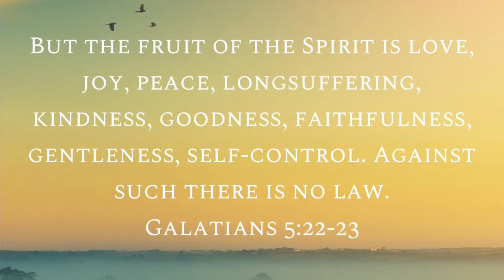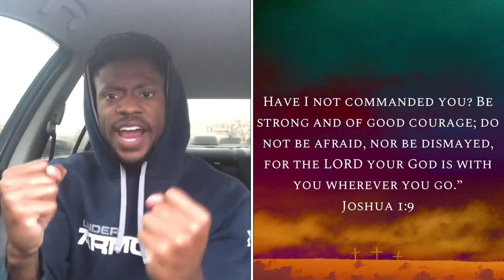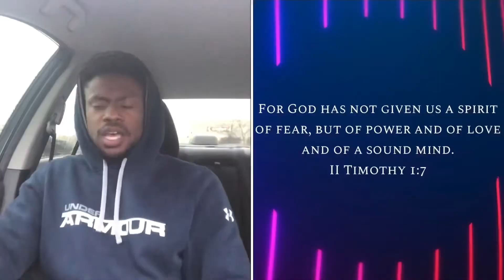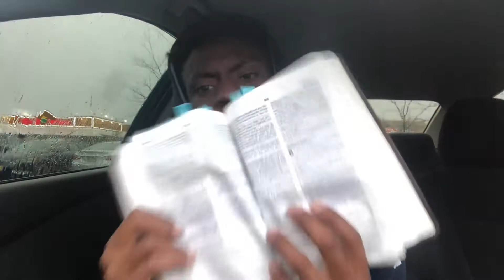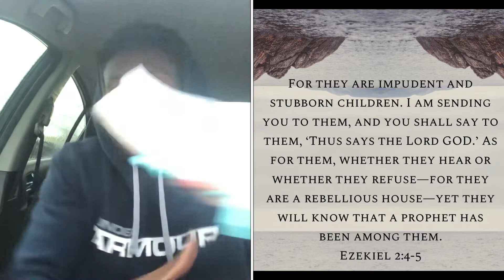Christian Reaction To Lil Nas X Shoe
Message To Mockers: "whereas you do not know what will happen tomorrow. For what is your life? It is even a vapor that appears for a little time and then vanishes away." James 4:14

"I tell you, no; but unless you repent you will all likewise perish." Luke 13:3

Message To Servants Of Christ: “Therefore submit to God. Resist the devil and he will flee from you. Draw near to God and He will draw near to you. Cleanse your hands, you sinners; and purify your hearts, you double-minded.”
‭‭James‬ ‭4:7-8‬ ‭

It was pouring rain in this video, get on the ark or get left! Jesus loves you and so do I! Time is running out!